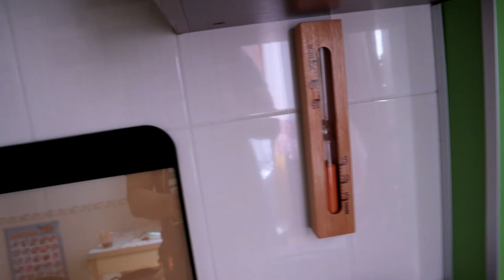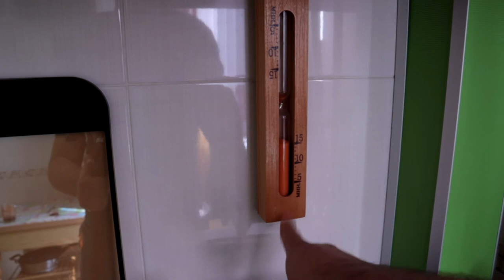Скороварка СССР Минутка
Показываю советскую скороварку Минутка. Рассказываю о рынке скороварок как современных так и старых времен.

Уплотнители для скороварок на Али:
и еще:

Для моей должна подойти: внешним диаметром 245 мм (OD 245 mm) и диаметр резинки в разрезе 8 или 8,6 мм. Мерить нужно по внешнему диаметру, почитайте на страничке описания товара.
У Китайцев CS - это диаметр резинки в разрезе, OD - это внешний диаметр.

Если сомневаетесь в диаметре крышки/резинки, лучше купить два "соседних" диаметра. Чтобы наверняка, и не ждать еще 1 мес доставки.